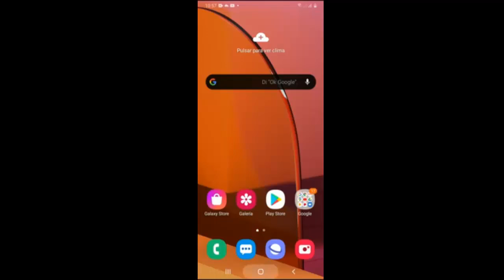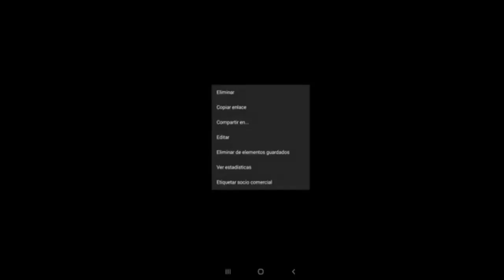Como Eliminar IGTV de Instagram Rápido I Solución 2025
En este vídeo te enseñare a Como Eliminar IGTV de Instagram de una manera rápida y sencilla por medio de unos pasos que cualquier persona puede realizar

👇👇👇👇👇👇👇👇👇👇👇👇👇Videos Recomendados
💛 Como ACELERAR Celular